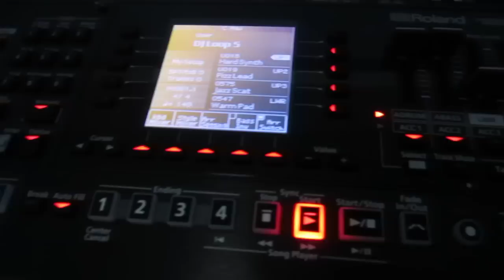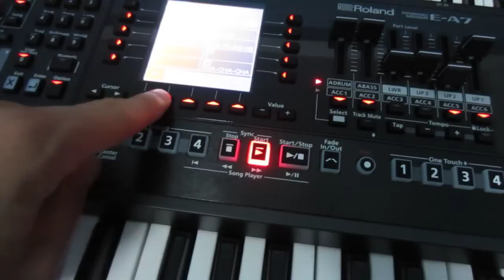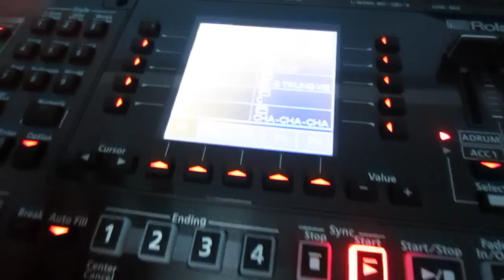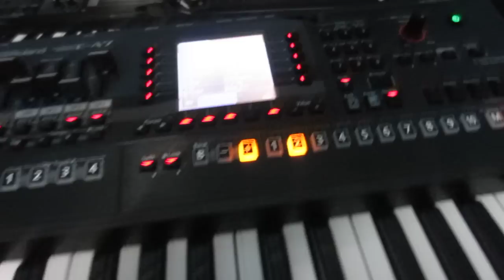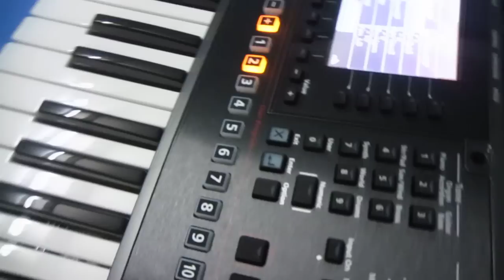Đánh Giá Đàn Organ Roland A- E7 (pianonguyenkien.com)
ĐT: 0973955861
AD: 130 Cô Giang, Phú Nhuận, Ho Chi  Minh City